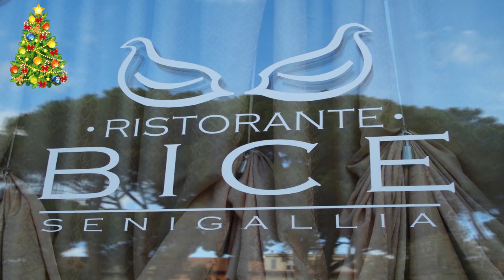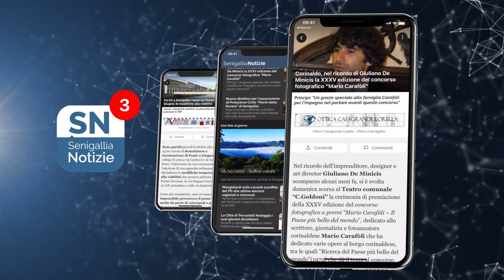Senigallia Tv - VideoGiornale Senigallia Notizie N°593 del 29-12-2022